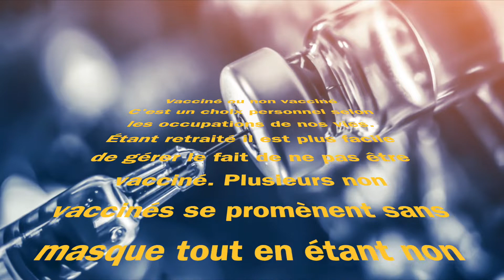Vacciné ou non vacciné